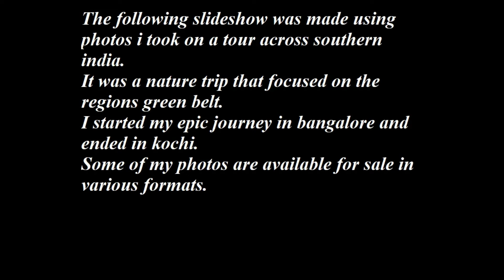Southern India - Slideshow